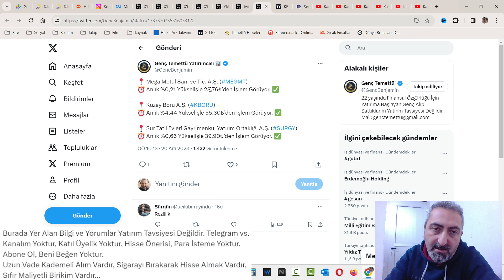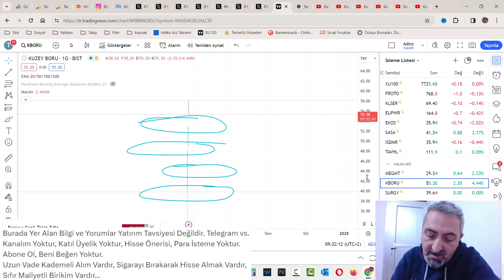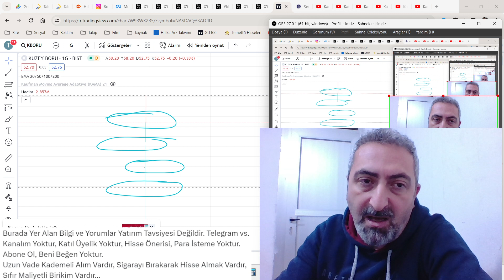Halka Arz Hisseleri Açılış Rakamları kboru megmt surgy begyo skymd Tavanlar Hayal Oldu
Halka arz hisselerinde her sabah tavan hasreti ile açılışı takip ediyoruz ama olmuyor ne yazık ki.